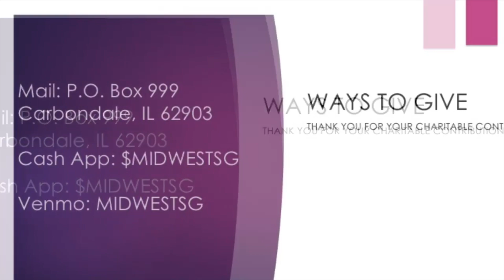March of Faith Community Church Praise Dance 11/5/23